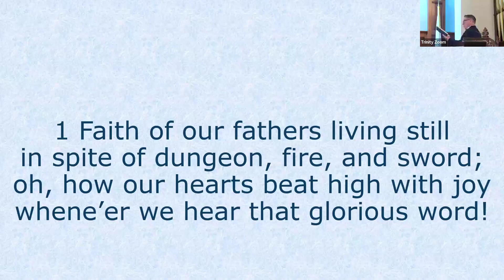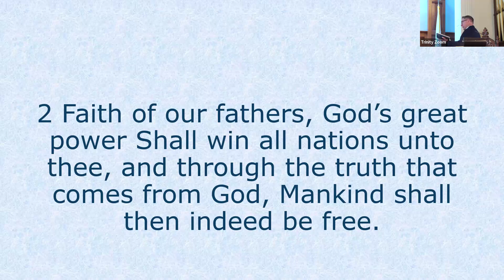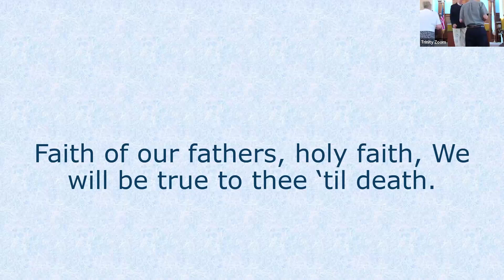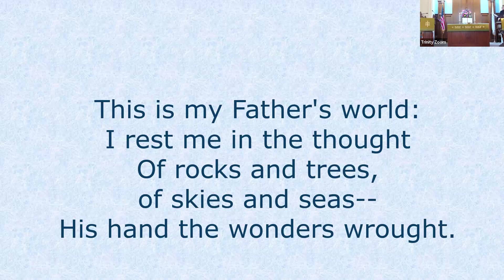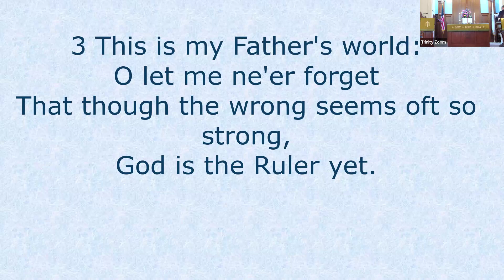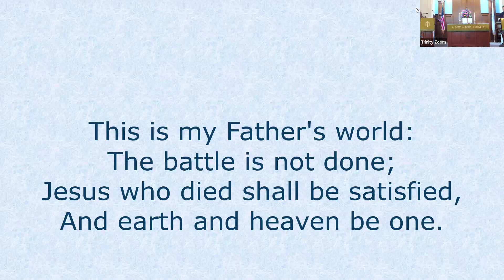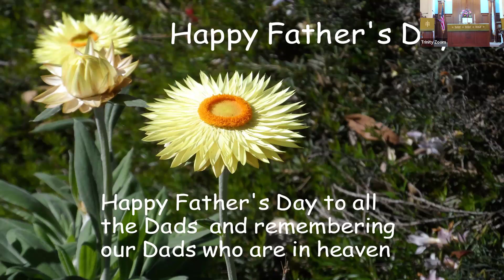Trinity UCC, June 16, 2024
Fathering, Rev. Jeffry Dull